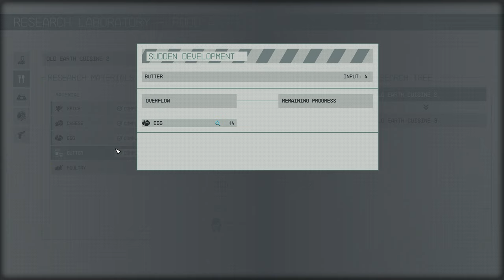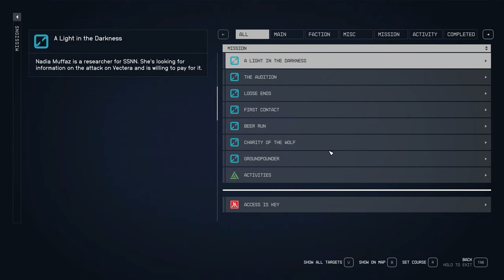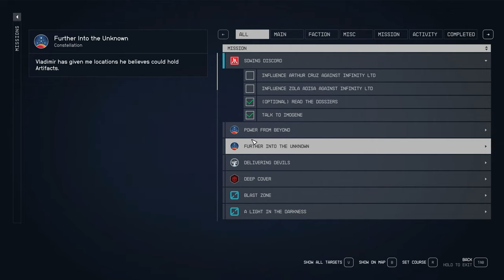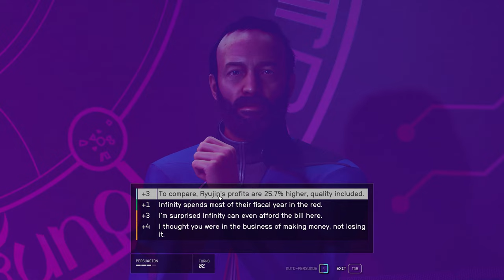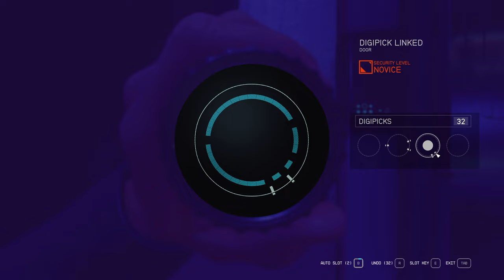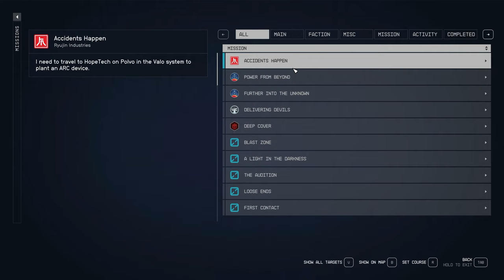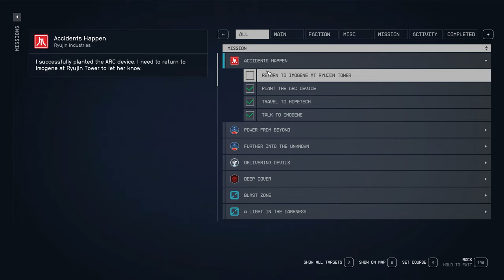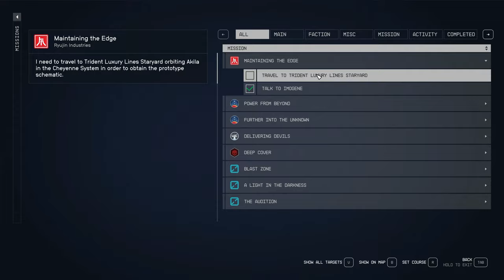Let's Play Starfield, No Commentary, Episode 28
Let's play Starfield, with no commentary

I play games for fun and I like to share what I do so I hope you enjoy this video

A lot of time and effort goes in to making these videos, so if you want to support the channel and see more videos, please hit the subscribe button and while you're there give the video a thumbs up. That really helps me to continue this work

I always appreciate good advice

starfield gameplay no commentary,starfield walkthrough no commentary,starfield pc gameplay no commentary,starfield no commentary,lets play starfield,starfield playthrough